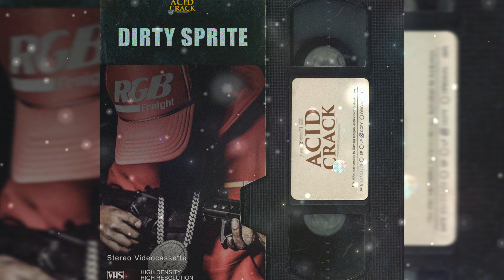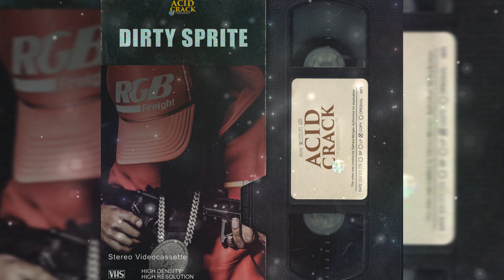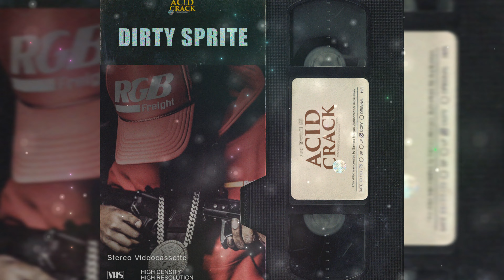[FREE BEAT] Lil Double 0 x Future x Doe Boy Type Beat 2023 - DIRTY SPRITE